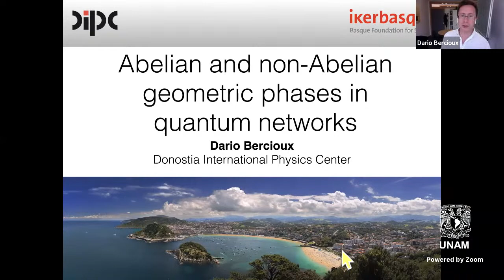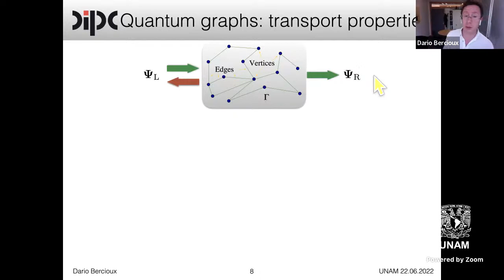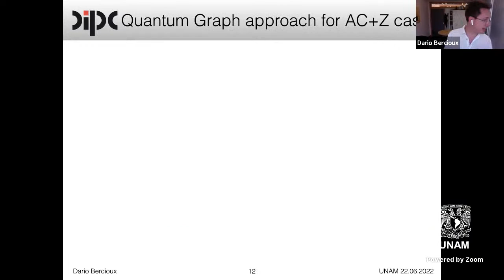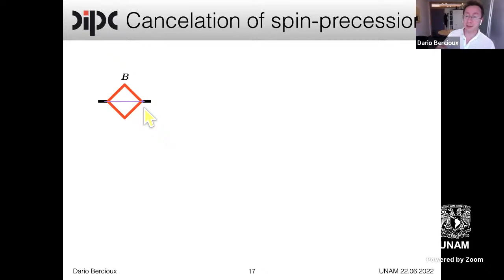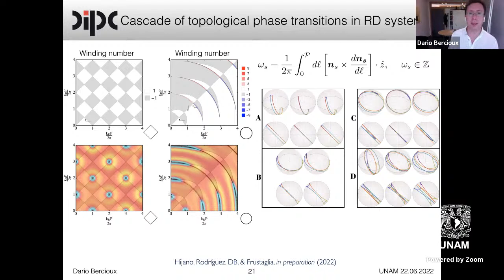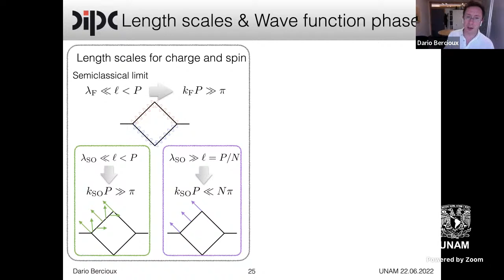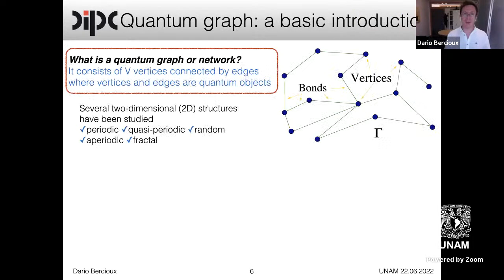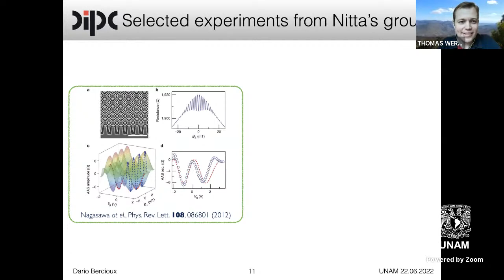Coloquio ICF - Dr. Dario Bercioux, Donostia International Physics Center (DIPC), España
Título: “Abelian and non-Abelian geometric phases in quantum networks”
Ponente:  Dr. Dario Bercioux, Donostia International Physics Center (DIPC), España
Resumen:
In this talk, I will present a theory for studying the spectral and the transport properties of mesoscopic systems with a technique known as the quantum network or graph [1]. Specifically, I will consider quantum networks in the presence of Abelian and non-Abelian geometric phases. For the former case, I will consider the orbital contribution of the magnetic field [1,2]. Whereas, for the latter, I will consider both non-Abelian geometric fields that conserve time-reversal symmetry as spin-orbit interactions and terms that breaks time-reversal symmetry as Zeeman contribution of the magnetic field [3]. I will present its application in various quantum network geometries [2,4,5]. Finally, I will show results for polygonal structures resembling rings [6,7,8,9].

[1] S. Gnutzmann & U. Smilansky, Adv. Phys. 55, 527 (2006).
[2] J. Vidal, G. Montambaux, & B. Douçot, Phys. Rev. B 62, 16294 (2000).
[3] D. Bercioux & P. Lucignano, Rep. Prog. Phys. 78, 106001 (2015).
[4] D. Bercioux, M. Governale, V. Cataudella, & V. M. Ramaglia, Phys. Rev. Lett. 93, 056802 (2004).
[5] D. Bercioux, M. Governale, V. Cataudella, & V. M. Ramaglia, Phys. Rev. B 72, 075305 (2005).
[6] D. Bercioux, D. Frustaglia, and M. Governale, Phys. Rev. B 72, 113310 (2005).
[7] A. Hijano, T. M. van den Berg, D. Frustaglia & D. Bercioux, Phys. Rev. B 103, 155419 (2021).
[8] E. Rodríguez & D. Frustaglia, Phys. Rev. B 104, 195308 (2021)
[9] A. Hijano, E. Rodríguez,4 D. Bercioux, & D. Frustaglia, in preparation (2022).

Videoconferencia transmitida en vivo el miércoles 22 de junio del 2022, a través de Zoom.